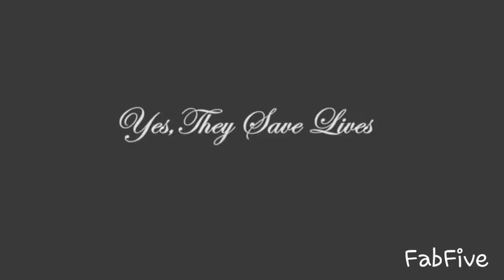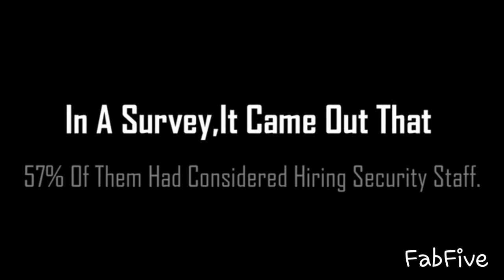MBBS KA PUNCHNAMA|Trailer|SKIT2019|MOST AWAITED EVENT|DMCH|CULTURAL EVENING(SARASWATI PUJA)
Skit Program At Darbhanga Medical College has been a trend since years.This Perfomance each year has a seperate fanbase.
Performance this year was entertaining a wild auidience with around 1000 medicos.
Cheers to DMCians!
Skit 2019 had a theme to show the hardships as well as the fun side of a life in a medical college and the life of that student when his actual career as a doctor in society begins.
The Ending (Chapter 3) Is definetly Engaging,the team tried to mirror the society of present with growing number of cases of violence against doctors.In the end the Hardships of medical profession with all its reasons for depression was presented.

      |FabFive Content|